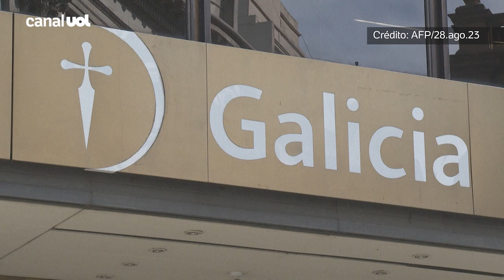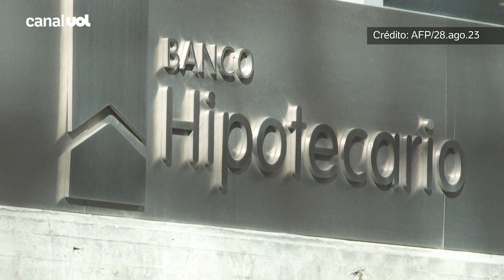Argentina lança medidas econômicas para limitar impacto da desvalorização do peso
O ministro da Economia da Argentina, Sergio Massa, anunciou um pacote de medidas econômicas depois da desvalorização do peso e o aumento da inflação.